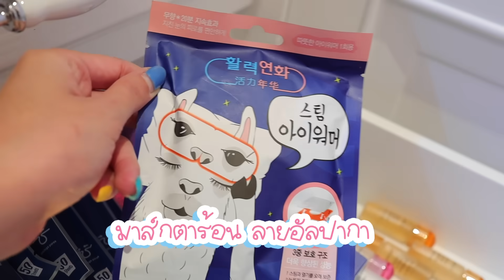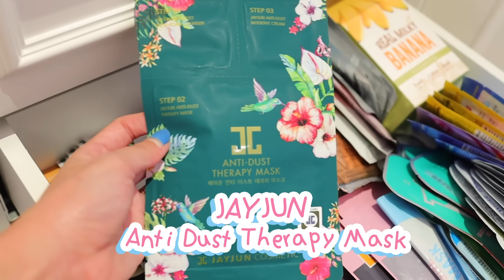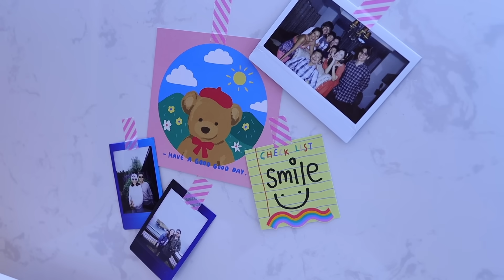เปิดโต๊ะเครื่องแป้ง คลังแสงแห่ง คสอ. เยอะม๊ากกกก!! | icepadie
เปิดโต๊ะเครื่องแป้งมาแล้ววว
ของเยอะมว๊าากกกกกก